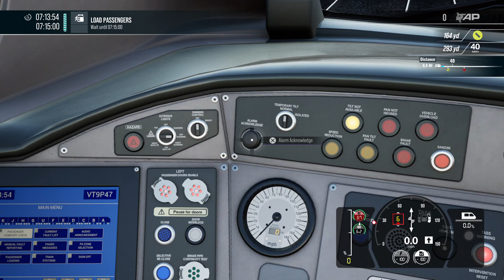Train Sim World 5_3919 Class 390 to Milton Keynes